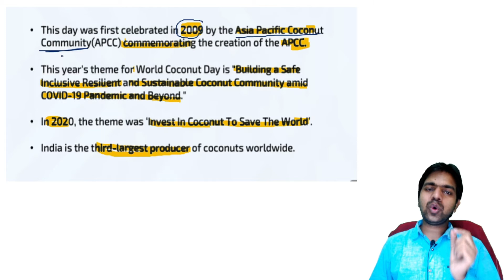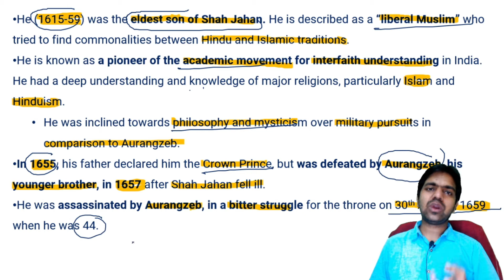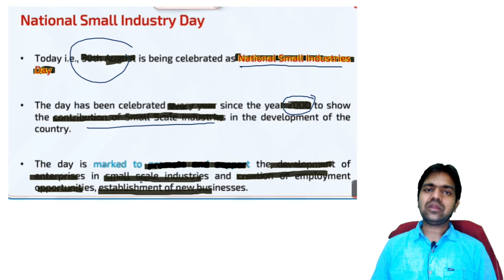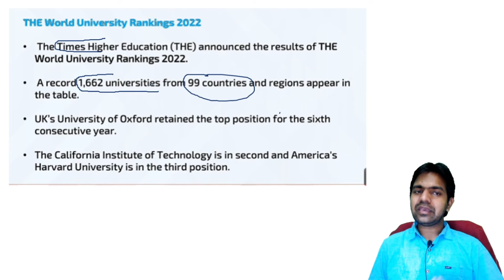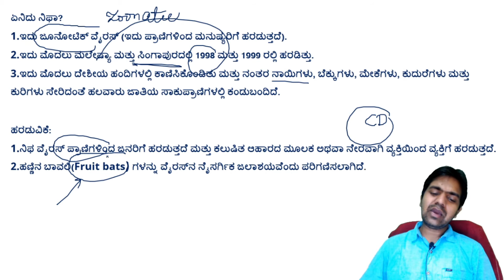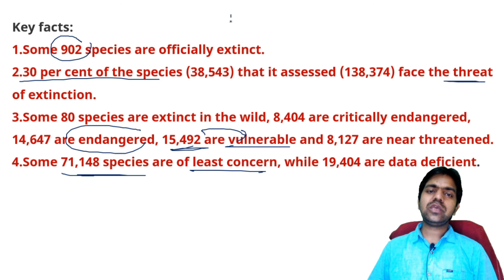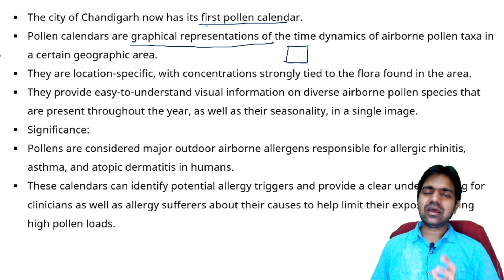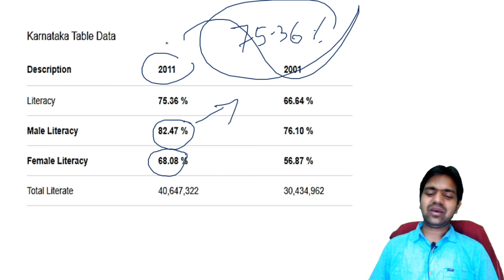ಪ್ರಚಲಿತ ವಿದ್ಯಮಾನ - ಸೆಪ್ಟೆಂಬರ್: ಭಾಗ 2 | NEWS PAPER ANALYSIS